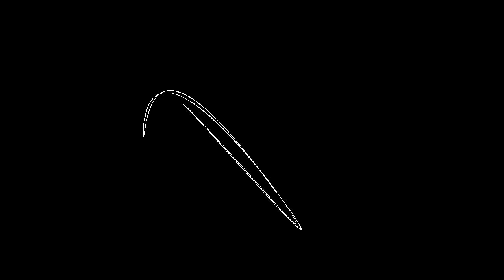Randomly generated Strange Attractors: slide show no.2